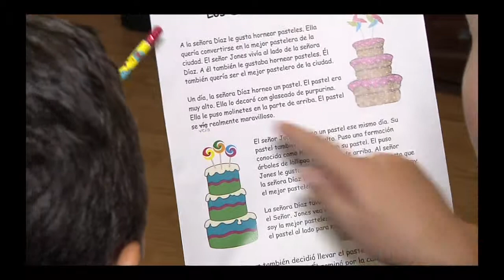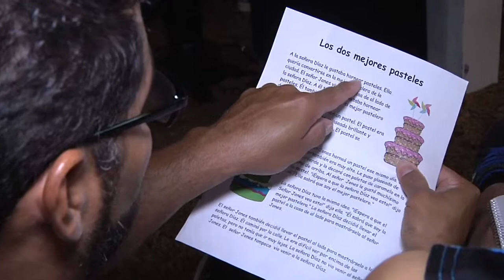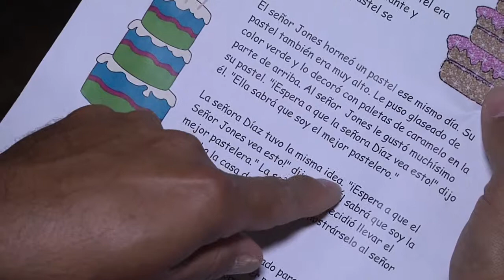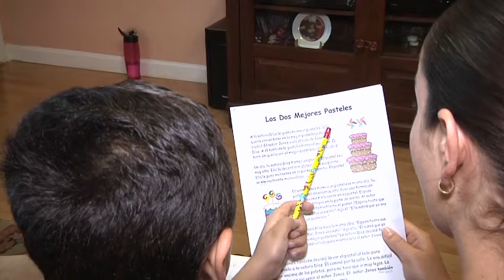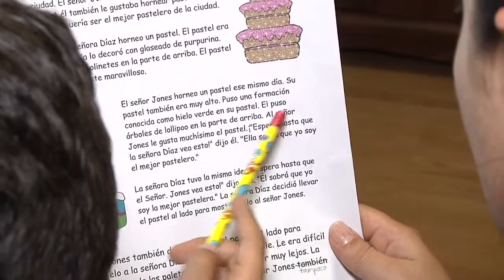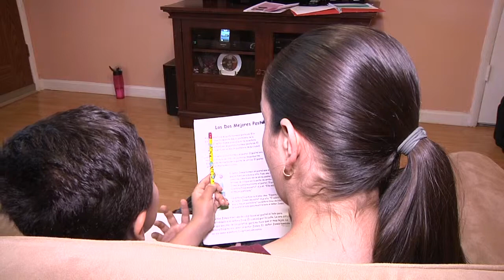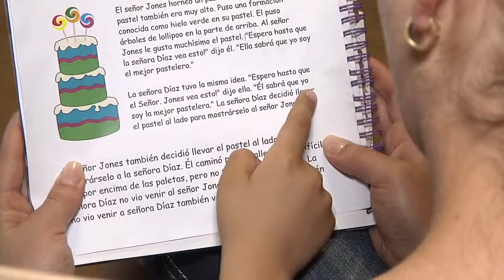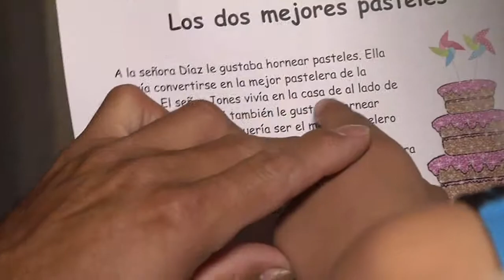Los dos mejores pasteles: Fluidez en la lectura 1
Striving reader video "The Two Best Cakes"For UNCE approval